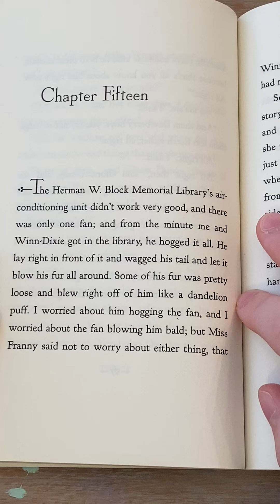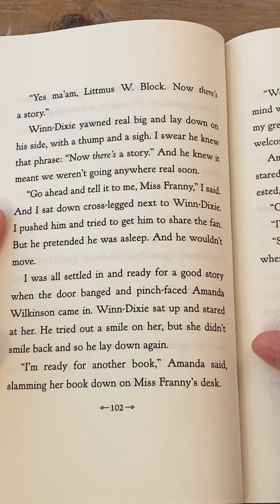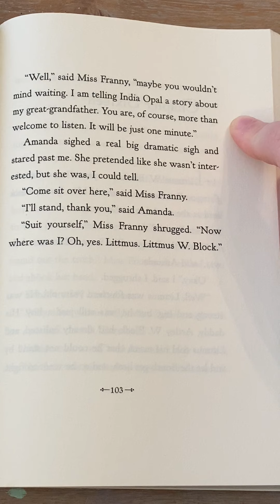"Because of Winn-Dixie" Chapter 15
Read aloud of chapter fifteen from "Because of Winn-Dixie" by Kate DiCamillo.